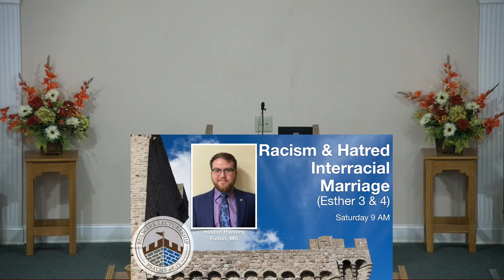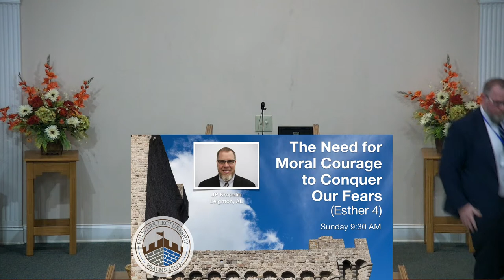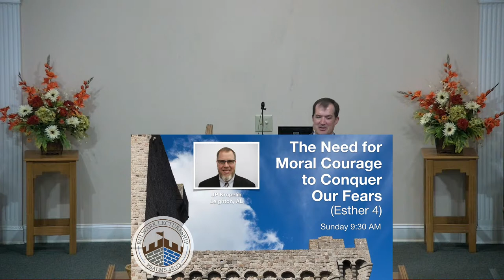The Need for Moral Courage to Conquer our Fears - JP Kropelin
(02\27\2022) 9:30 AM Sunday
Bulwark Lectureship
Tuscumbia, AL
CCLI:CSPLI20077
CCLI:11365168